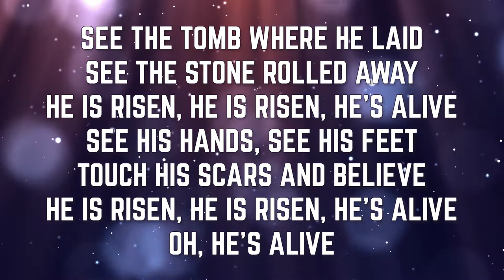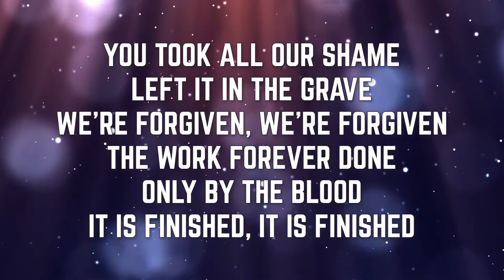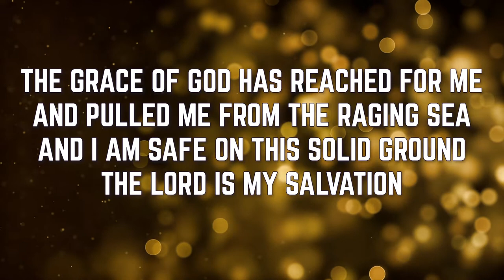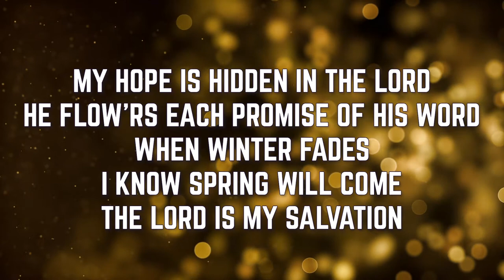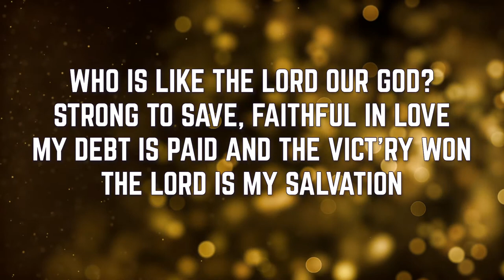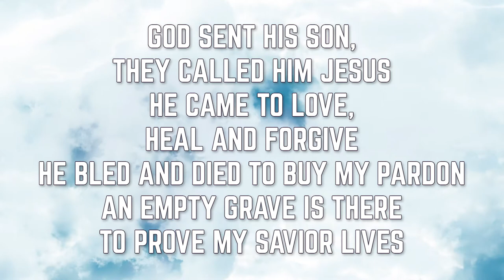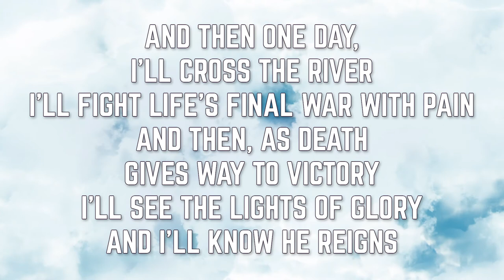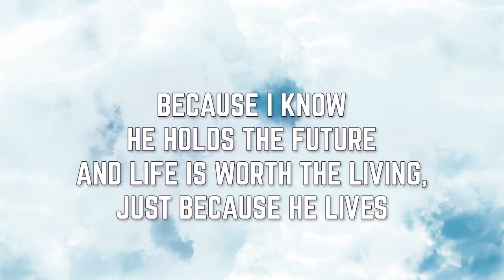IGC - April 19, 2020 - Acoustic Worship Set (Vocals & Piano)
Leader: Carey
Piano: Dave
Songs: He Lives, The Lord is My Salvation, Because He Lives